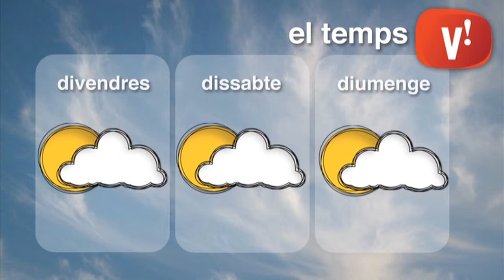El temps 21 de maig